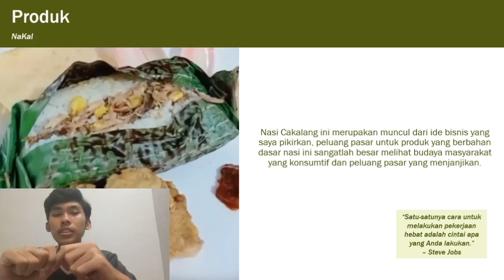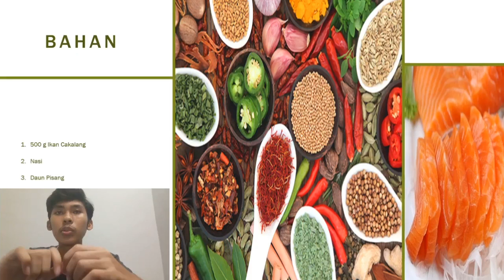NaKal - Fadil Bahtiar Lubiansyah - Kewirausahaan 3 - ENFEST 2020